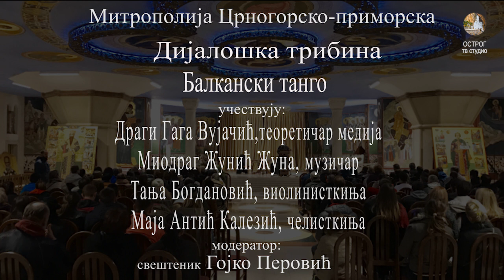О. Гојко Перовић - Дијалошка трибина - Балкански танго 21. 02. 2023. г.